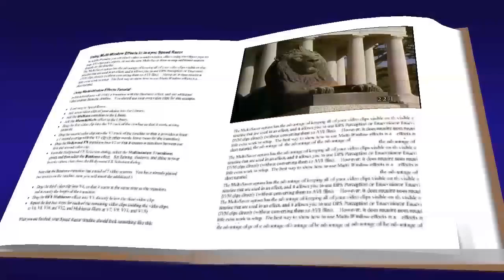Mateo 22, 1-14 Evangelio Agosto 22 2019